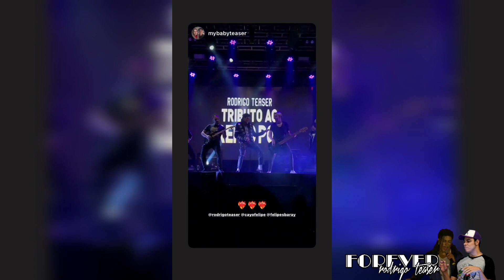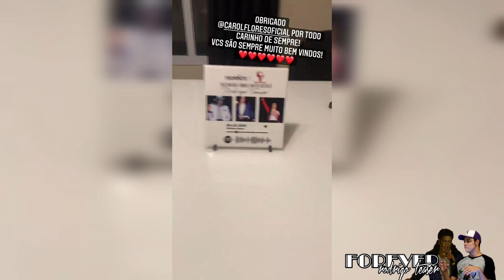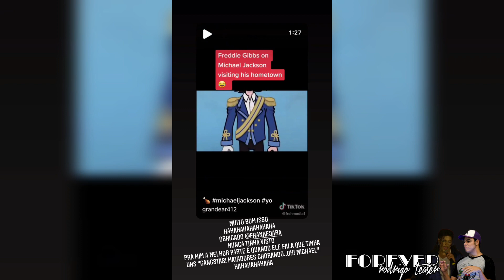"Um Show Espetacular" - Rodrigo Teaser Stories 26 a 28/09/2021